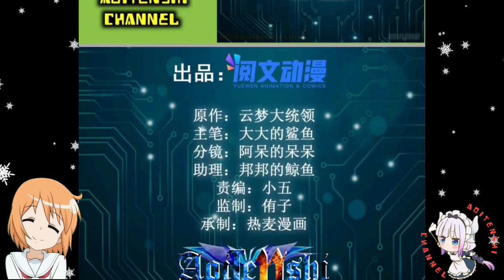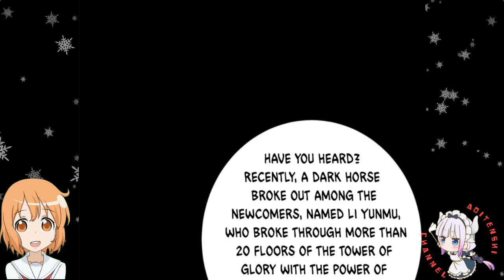Enmity || Shadow Hack Ch 133 English || AT CHANNEL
COPYRIGHT / LICENSING